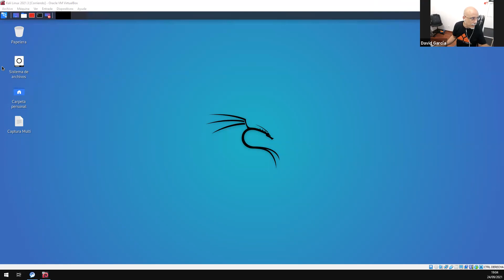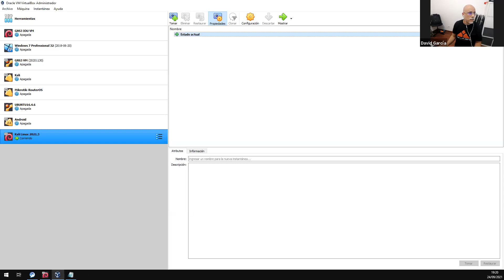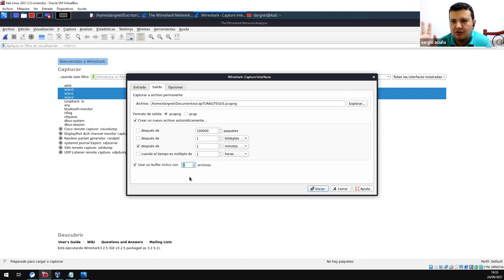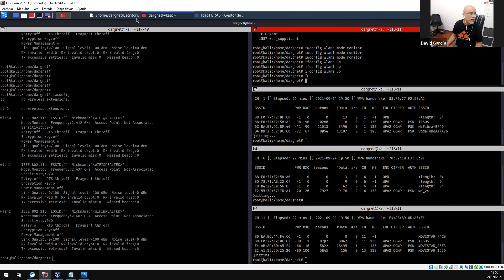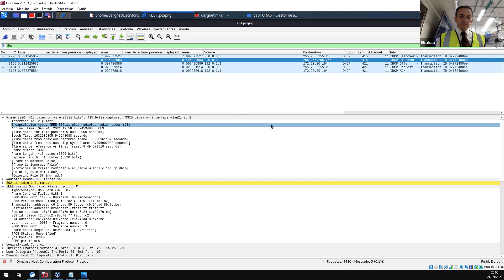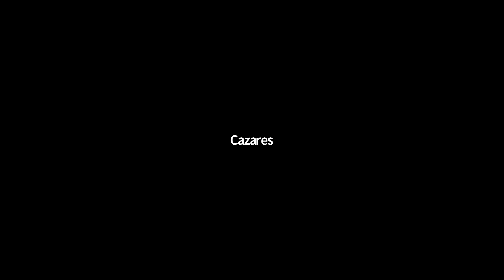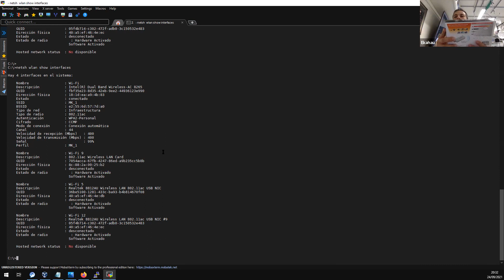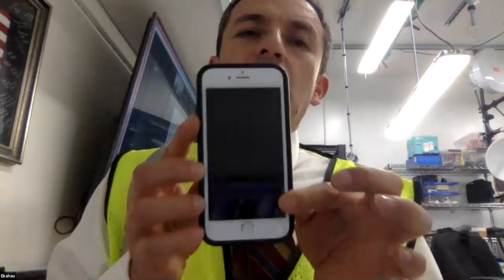38a Sesión de Tes@s en Wi-Fi: Capturas con Kali Linux VM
David García nos muestra cómo realizar capturas de paquetes con una máquina virtual de Kali Linux con múltiples tarjetas de interface de red inalámbrica. Como siempre, nos enriquece con su amplio conocimiento de análisis de paquetes en WireShark y nos recuerda filtros que nos simplifican la vida.